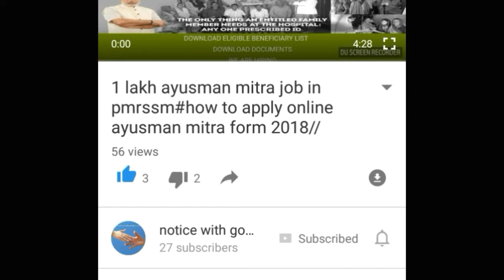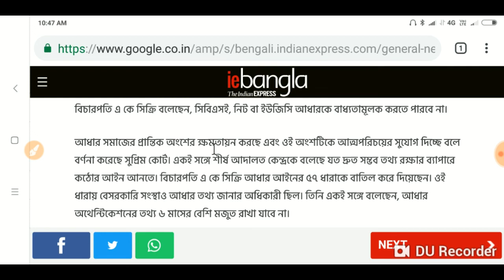Aadhaar not mandatory/must by Supreme Court, Supreme Court aadhaar advice,aadhaar not compulsory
Aadhaar card not compulsory every stages like bank,ugc,net,mobile sim, etc. Advice by Supreme Court, must see every Indian it can help every aadhaar holder. for more video click noticewithgovtjob.